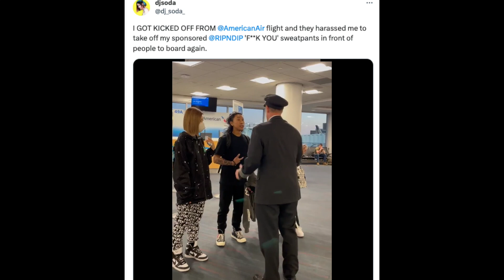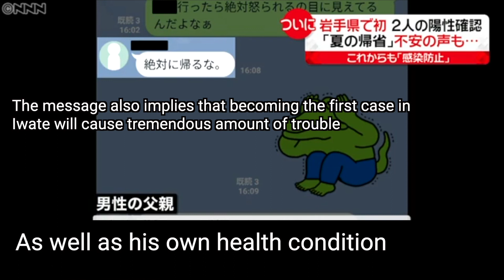How Japan Maintains Such Safe and Orderly Society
How does Japan keep such a polite and orderly society? You see, there is a scary practice conducted to maintain this! Japan reveals a unique approach to maintaining societal harmony. Join us as we delve into a recent incident involving popular Korean DJ Soda, who faced criticism in Japan after sharing her experience at a music festival. Discover the intriguing cultural dynamics behind social consequences and public apologies.

In this video, we dissect the incident step by step, offering insights into the controversy and its aftermath. From online outrage to official charges, we explore how the situation unfolded and how two individuals, "Bob" and "Joe," found themselves at the center of attention.

Yuta Misaki, known as the "Prince of Green Juice," steps in to mediate the situation, providing a platform for Bob and Joe to explain their side of the story. Watch as Yuta navigates the conversation with tact, addressing online criticisms and offering constructive insights.

Through this incident, we shed light on Japan's unique approach to maintaining social order, which includes social consequences for actions that violate societal norms. We also touch on historical practices like murahachibu, a form of social ostracism from the Edo period, showcasing how Japan's cultural values influence contemporary behaviors.

Join us for an in-depth exploration of this intriguing incident and its cultural implications.